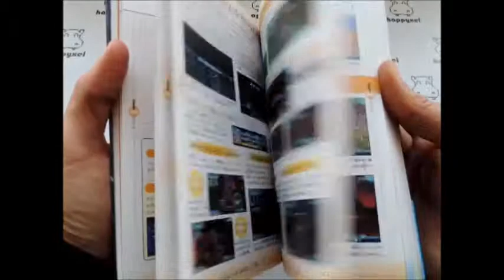Final Fantasy 7 Crisis Core guideavailable on Happyxel Retrogaming